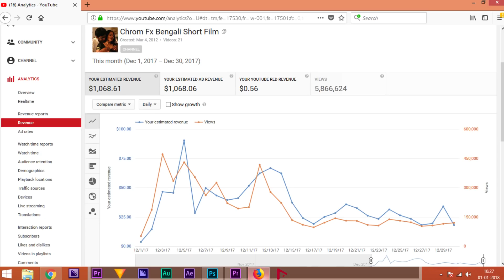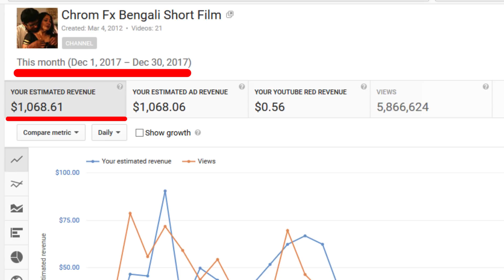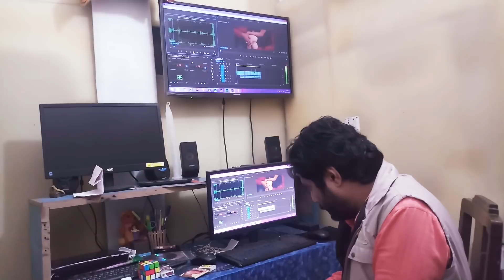Earn Money Online | Youtube Content Creator | Rohan Samanta | Join With Us | Happy New Year 2018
If you want to contact with us, you can email to

1. Create a gmail account

4. Create a AdWords Account & promote

5. Create AdSence Account for earning